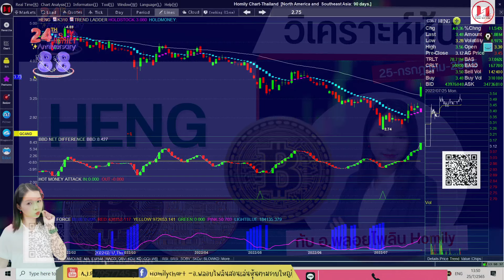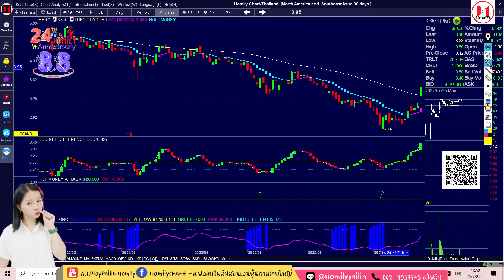วิเคราะห์หุ้น HENG ด้วยกราฟhomilY chartกับอาจารย์พลอยไพลิน25/07/2022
วิเคราะห์หุ้น HENGด้วยกราฟhomilY chartกับอาจารย์พลอยไพลิน23/07/2022
ช่องมางติดตามวิธีเล่นหุ้นตามวิธีเล่นหุ้นตามอาจารย์ไพลินของhomilychart

ติดตามวิธีเล่นหุ้นตามอาจารย์ไพลิน ด้วย homilychart